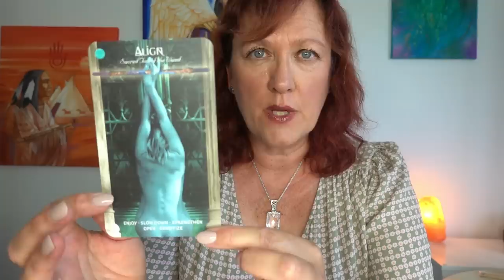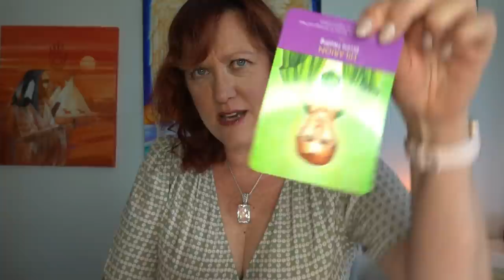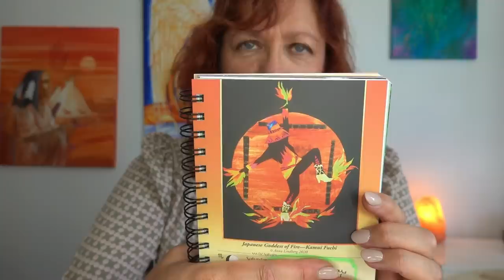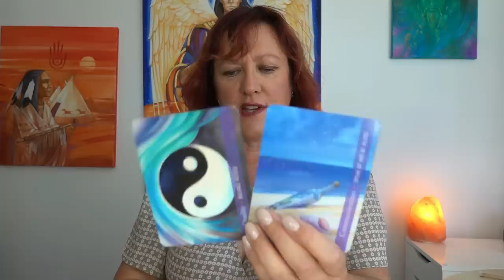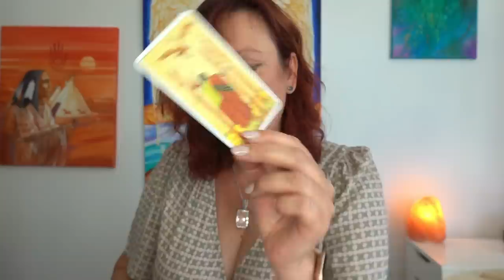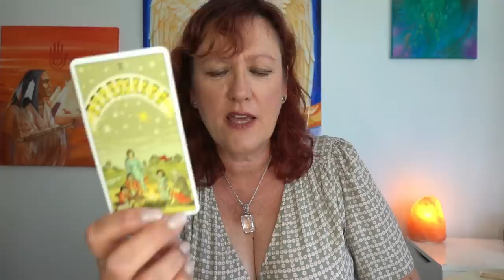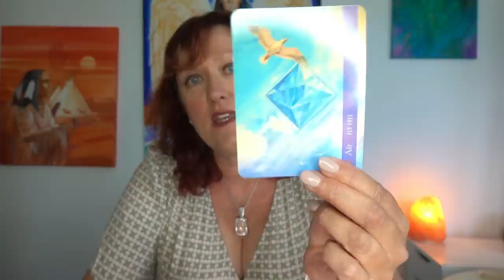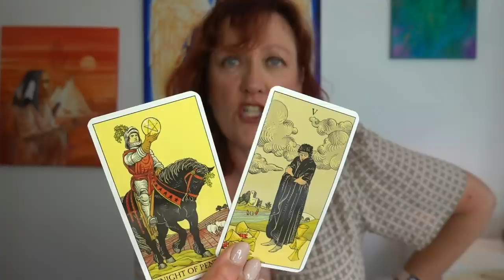Cern Restart, Japan, Menopause, Jill Biden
Spiritual News: Looking at:
04:14 A preview of future work I will be bringing in - a Myth Buster re Menopause and another way other than HRT. The article I mention is here:

09:41 Cern and the starting up again of the Hadron Collider on 5th July after a hiatus - guidance for LightWorkers, what is our role to help stabilise and harmonise our planet whilst its investigations and frequencies affect our world. Hillarion and the Green ray can be used and you are asked to invoke its vibration on the 5th and beyond. Green is about expansion and growth, but spirit also shows 'passwords' needed by Scientists to explore beyond a certain point - only those who are heart based will be granted access to them. Our job is to not feed into doomsday scenarios but envision the good guys planted within Cern to tip the energy towards positive discovery whilst then knowing what to do with it.

33:16 Japan - prompted by their hottest summer on record - this turns into what we can all learn from the Japanese regards rising temperatures - they will role model cool headedness, coming together and new technology to tackle what many of us will be facing in coming years. Mount Fuji and volcanic activity also feature and Japan looks like making a break from old matrix energies into Freedom and New Earth energies.

52:50 Triggering and Finding Realignment - Two Templates within us and we need both to recentre - the warrior and the 'disciple' - outer and inner circle energy dynamics and a reminder of Metatrons teaching from earlier this year plus some new guidance. Do you realise how much God graces us to be able to experience differences of opinion in the first place?
Jill Biden - Quick look and this is in context to the section above, and how I re-aligned after Sesame Street Gate lol - plus Novak Djokovic - and heart centred frequency - if he can do it and stay dignified then so can we...

And because it may be the only time this comes up segway into ACDC and Thunderstruck
is this a way to tie up Cern, Japan and Mount Fuji - stay in your hearts guys the coming days are tricky...Earth needs us to be the peaceful eye in the storm...

Soft Cell - Night Hawks - Discretionary Listening, but it sums up the energy pretty well...get the warrior template activated...

Healing & Connection sprays are available - for the issues raised in this video (Cern Empath reactions I recommend Earth Elemental, or Archangel Sandalphon Bronze Earth Star Chakra (to anchor), for Chakra cleanse we sell a whole set but also White Light is invaluable. For the Green Flame - I recommend Archangel Raphael or Emerald Renewal and Regeneration, also recommend Pink Lotus Heart Chakra, and Christ Light for staying in the heart - Rose Gold Stellar Gateway helps you to remain in alignment to the highest light available.

My OFFICIAL AND ONLY INSTAGRAM PAGE is ANGELIC CELESTIAL COLOURS. I DO NOT OFFER READINGS, REACH OUT- MESSAGE YOU OR ASK YOU TO FOLLOW ME - BEWARE OF SCAMMERS as that is what they do!. This is my link to my account - join us there for daily news

All information and advice given either in this video with me is intended for guidance only. You are reminded at all times that ultimate choice and decision belongs to you, and whilst I am happy to offer any help I can, this is not intended as any substitute or replacement for any legal, medical, financial or other such advice, that you may need to take.